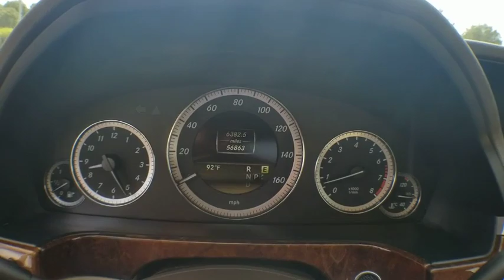2011 Mercedes-Benz E-Class Jacksonville, Arlington, Orange Park, Nocatee, Palencia, FL BA490457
Pearl Beige Metallic Used 2011 Mercedes-Benz E-Class available in Jacksonville, Florida at Coggin Toyota (Ave). Servicing the Arlington, Orange Park, Nocatee, Palencia, FL area.
2011 Mercedes-Benz E-Class E 550 Luxury - Stock#: BA490457 - VIN#: WDDHF7CB1BA490457

-LOW MILES- PRICED BELOW MARKET! INTERNET SPECIAL! LEATHER SEATS, SUNROOF / MOONROOF, ACTIVE SUSPENSION, RAIN SENSING WIPERS, AND MULTI-ZONE AIR CONDITIONING. This 2011 Mercedes-Benz E-Class E 550 Luxury is value priced to sell quickly! It has a great looking Pearl Beige Metallic exterior and a Ash interior! Please call us to confirm availability and to schedule a hassle free test drive.